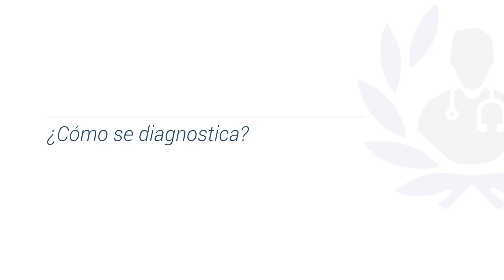Virus del Papiloma Humano: qué es, cómo se transmite y diagnóstico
¿Sabes qué es el Virus del Papiloma Humano? Explica el Dr. de la Cueva, especialista en Dermatología, que es una infección que afecta a las personas en diferentes lugares del organismo. Se trata de una patología muy frecuente que se transmite por contacto directo.

¿Tienes dudas sobre el VPH?